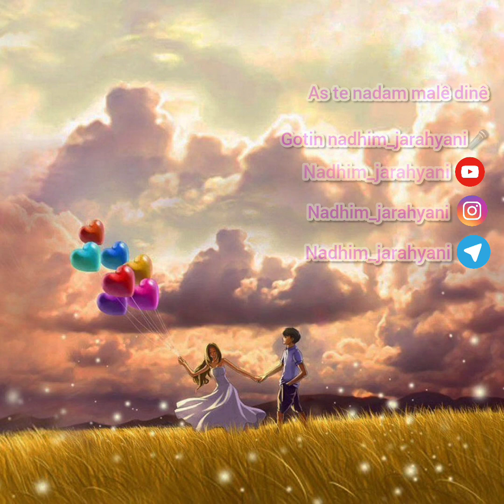as te nadem malê dnê Gotin nadhim_jarahyani🎤